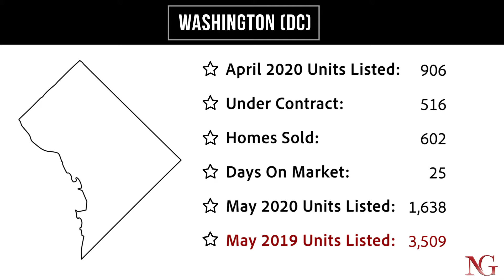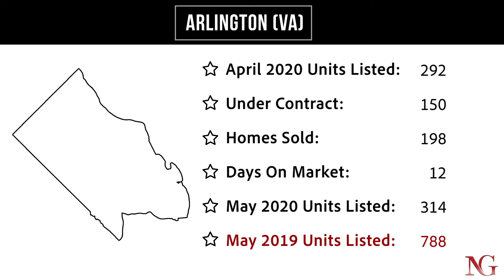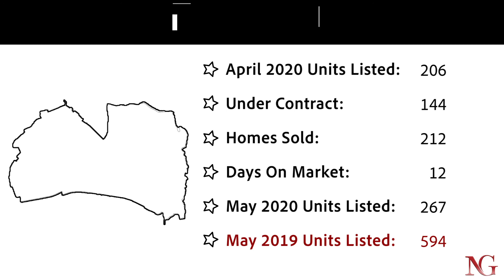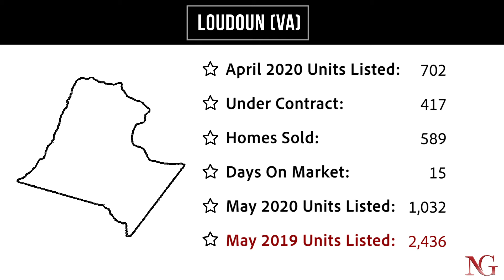April & May 2020 Housing Statistics for the Washington DC Metro Market (DMV)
The Nellis Group has gone into depth on the local market statistics for the Washington DC Metro housing market. It is important to understand in real estate you need to look at the hyperlocal approach to see the trends. The housing trends are highlighted for April & May in the following Counties: Washington DC, Montgomery County, Prince George's County, Alexandria City, Arlington City, Fairfax County, Loudoun County, Prince William County and Stafford County. The current housing market in most counties is below 50% of inventory from 1 year ago. Contact The Nellis Group today to learn more about your local community.